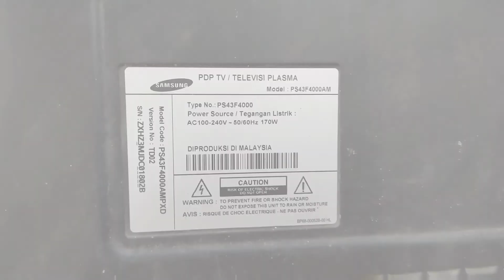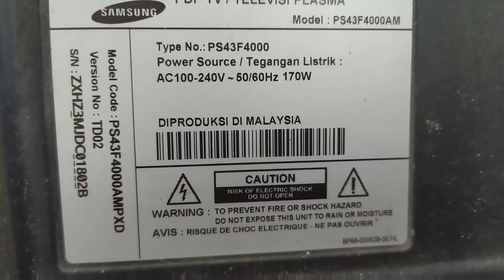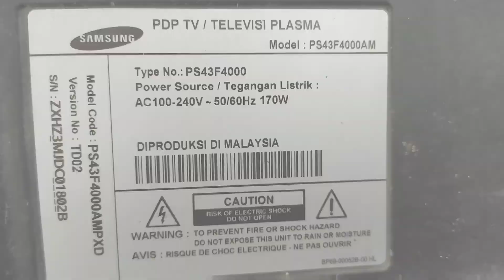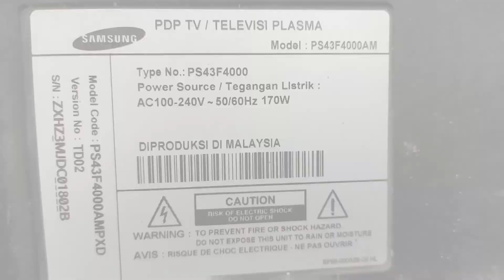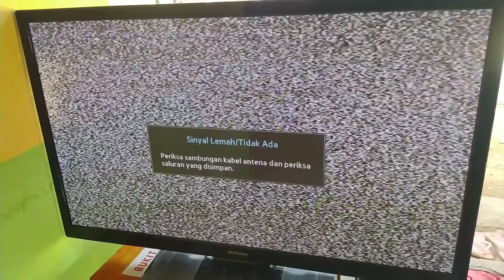CARA PERBAIKI TV PLASMA SAMSUNG PS43F4000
Video kali ini membahas cara perbaiki tv plasma samsung ps43f4000. Kerusakannya tv bisa hidup terkadang tidak, letak kerusakannya pada bagian regulator/power supply yaitu lekang / retaknya solderan di komponen kapasitor.